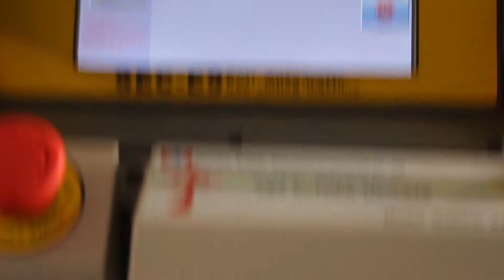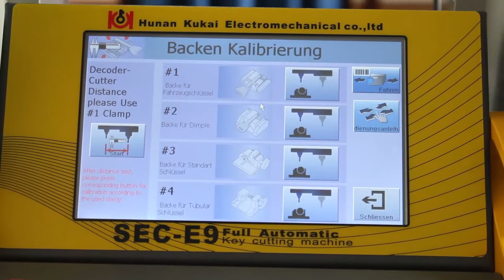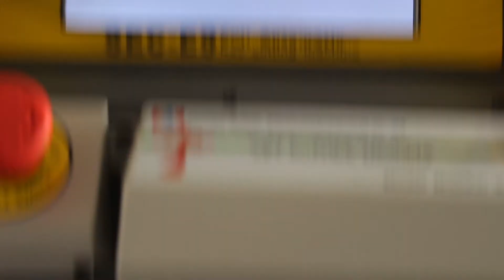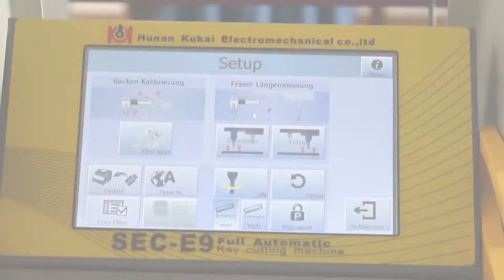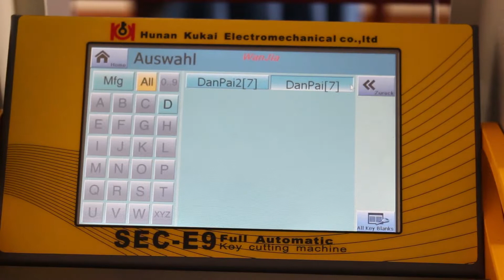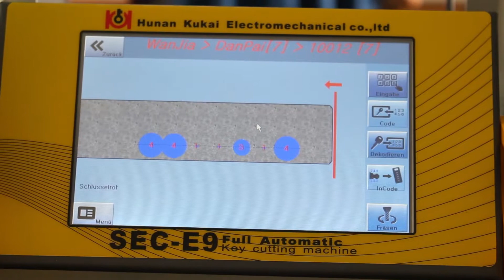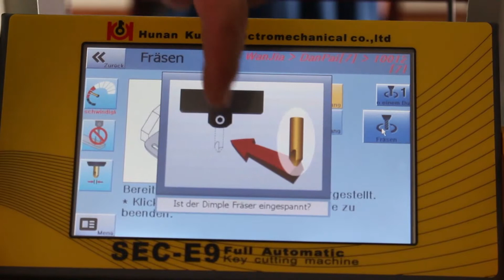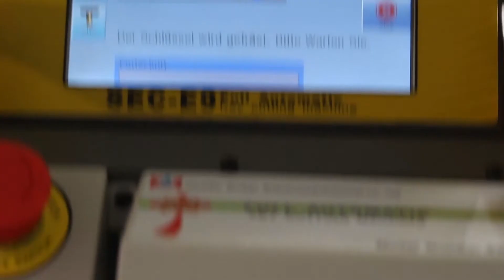How to cut a dimple key on SEC-E9 key cutting machine in German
SEC-E9 is a CE approved multi-functional computerized electronic key cutting machine. It is embedded 7 inch LCD touch screen and equipped with decoder and cutter. Besides supporting to cut car keys, including standard keys and high security keys, such as BMW, VW, HONDA, OPEL,etc, SEC-E9 also supports to cut house keys, including dimple keys, tubular keys, single standard keys and motorcycle keys. Ford Tibbe keys and LDV keys are available to cut. SEC-E9 is a good choice for locksmith since you do not need to buy other small key cutting machines for house keys, just need to buy the corresponding clamps for different key types. Moreover, SEC-E9 can cut a new key without original key. It is the main difference from the traditional manual key cutting machine.
This link is about How to cut dimple key on SEC-E9 key cutting machine in German .
Christy Long
Hunan Kukai Electromechanical Co. Ltd
Skype: kukai.salesman3
Add: Room 202, Building 10, International Business Center, Environmental Protection Science Park, Yuhua District, Changsha, Hunan, China